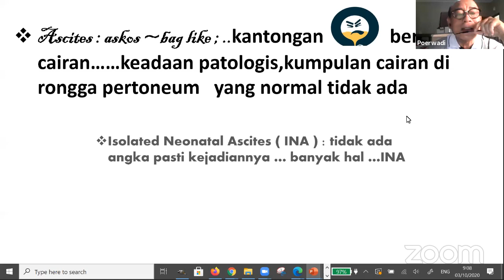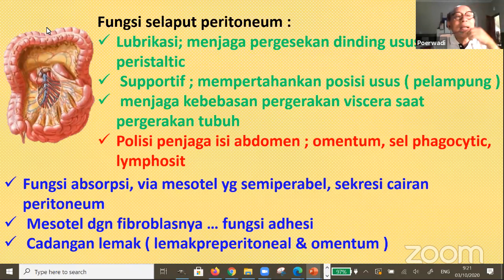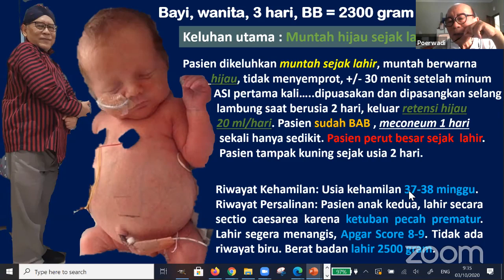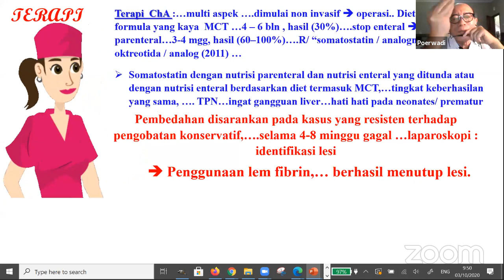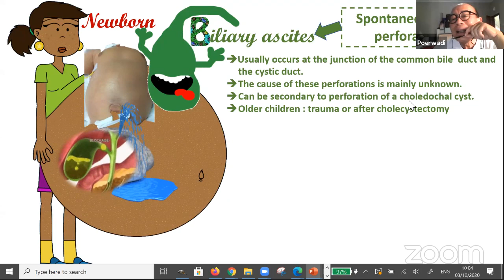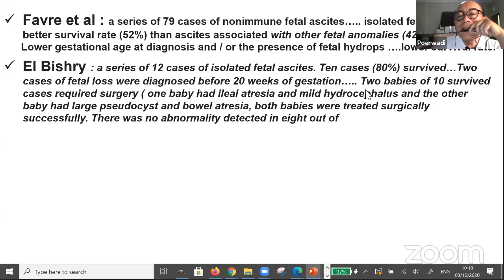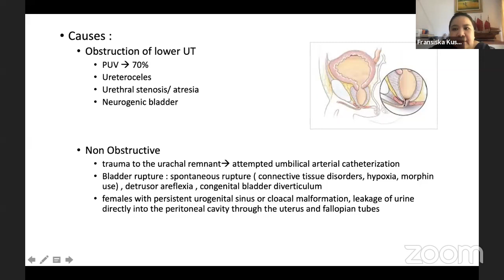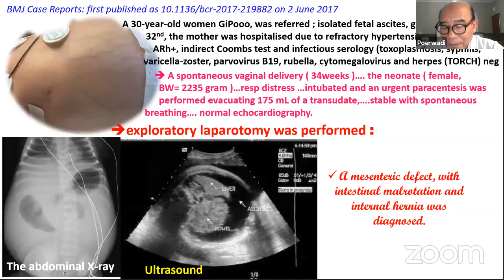PERBANI Saturday Lecture Series - October 3rd, 2020